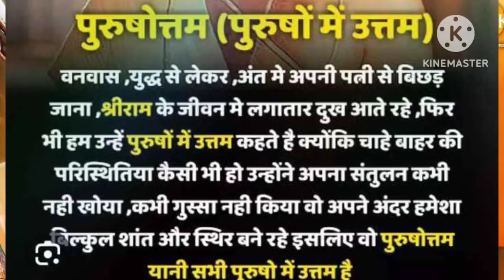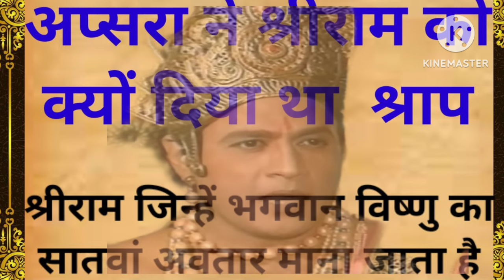रामायण कथा |एक अप्सरा ने श्रीराम को श्राप क्यों दिया?सीता को श्रीराम से अलग क्यों कर दिया ?रामायण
सर्चिंग कीवर्ड:

एक अप्सरा ने श्रीराम को श्राप क्यों दिया"
की आकर्षक कहानी का अनुभव करें - भारतीय पौराणिक कथाओं की एक ऐसी कहानी जो आपको मंत्रमुग्ध कर देगी।
इस पौराणिक कथा की गहराई में उतरें क्योंकि हम भगवान राम को एक दिव्य अप्सरा द्वारा दिए गए रहस्यमय श्राप को उजागर करते हैं।
 साज़िश, नाटक और शाश्वत परिणामों से भरी इस रहस्यमय यात्रा में हमारे साथ जुड़ें।
 इस पौराणिक श्राप के पीछे छिपे कारणों की खोज करें और उन रहस्यों को उजागर करें जिन्होंने पीढ़ियों को आकर्षित किया है।
 दिव्य अप्सरा ने पूज्य भगवान राम पर अपना क्रोध क्यों प्रकट किया,
इसके पीछे के रहस्यों को जानने के लिए अभी देखें!
🌟 इस रोचक वीडियो में जानें कि सीता को श्रीराम से अलग क्यों किया गया!
🌺 हिंदू पौराणिक कथाओं में इस महत्वपूर्ण क्षण के पीछे के रहस्यों और जटिलताओं को उजागर करें जो दुनिया भर में दिलों को लुभाना जारी रखते हैं। 🕊️ इस अलगाव के पीछे के गहन कारणों और प्रतीकात्मक अर्थों में गहराई से उतरने के लिए हमसे जुड़ें। 💫 आइए सीता और राम की महाकाव्य कहानी में निहित गहन प्रेम और बलिदान को उजागर करें।
📜 भारतीय इतिहास के सबसे प्रतिष्ठित रिश्तों में से एक के इस विचारोत्तेजक और आत्मा को झकझोर देने वाले अन्वेषण को न चूकें!